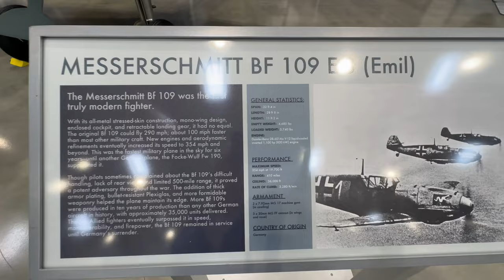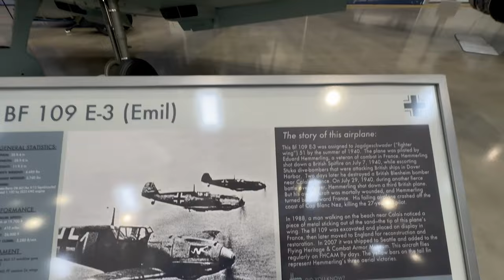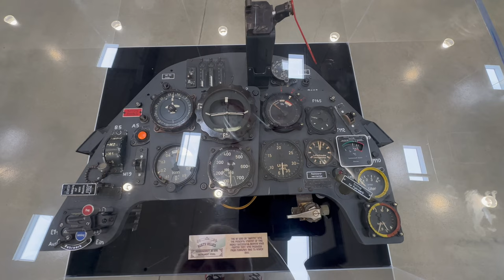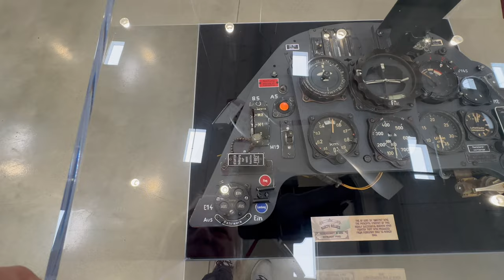Messerschmitt Bf 109E-3 Restored To New at FHCAM 2023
This aircraft was flying a few times a year up to 2019. Today she rests in the Flying Heritage & Combat Armor Museum in Everett Washington. She is a data plate reconstruction of work nummer 1342 Messerschmitt Bf 109E-3 Emil.
It was delivered to the Luftwaffe around the end of October 1939 – it was issued to Jagdgeschwader 51 and assigned to Feldwebel Eduard Hemmerling of the unit’s 6th Staffel..
Hemmerling fought in France and England in 1940. He had a total of three kills before he was killed in combat. He shot down an RAF 54 Squadron Supermarine Spitfire on July 7, 1940 over Dover and two days later he downed a Bristol Blenheim near Cap Blanc Nez. His last victory came only moments before he perished in his Messerschmitt later that month.
On the 29th of July Hemmerling was escorting a force of 48 Junkers Ju 87 ‘Stuka’ dive-bombers and found himself in a dogfight over Dover. He shot down a British aircraft – his third aerial victory. However, his airplane was also hit in the fight and Hemmerling was forced to turn back to France. He never make it and crashed on the coast of Cap Blanc Nez. The 27-year-old Luftwaffe pilot died in the crash.
Forty Eight years later a man was walking on the beach near Calais when he noticed a piece of metal sticking out of the sand. It was the wingtip of Bf 109 1342 and the hulk was recovered from its watery grave.
The Messerschmitt was sent to England for restoration at Craig Charleston’s Charleston Aviation Services workshop near Colchester in Essex. It was placed on the British civil register as G-BYDS in November 1998 for New Zealand-based Sir Tim Wallis’s Alpine Fighter Collection.
Prior to first flight, the Messerschmitt was acquired by Paul Allen and it was registered to Flying Heritage as N342FH in November 2004. The first engine and taxi runs were carried out at Wattisham, Suffolk, in February 2005.
Shipped to the USA, 1342 was re-assembled at Arlington, Washington and then Steve Hinton carried out the Bf 109’s first flight in 68 years on March 22, 2008. Happy with its performance, Hinton ferried the fighter to Paine Field.

"On The Road With Norm" is about travelling with friends and family and investigating history with passion. We like pretty much anything with an engine. Come along for the ride. It would help very much thanks.

Helmet intercom: